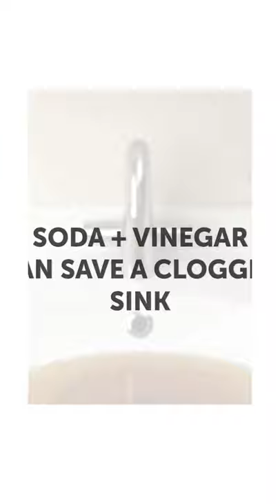Now its easy to clean wash basin